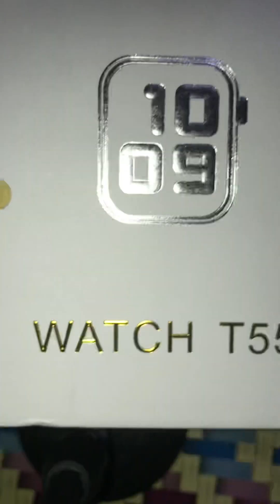Watch 155 jam digital murah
Beli disini